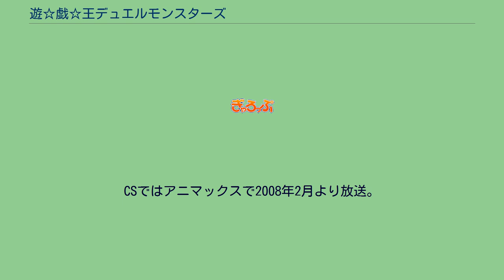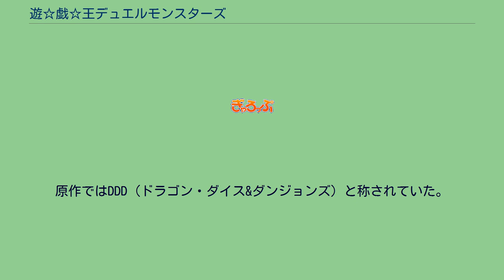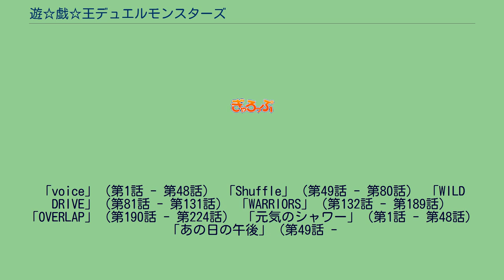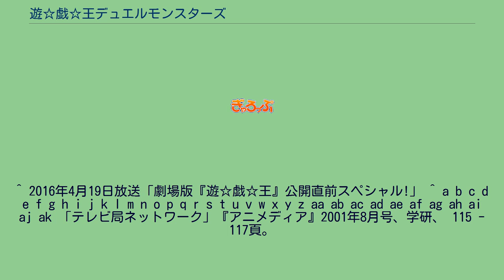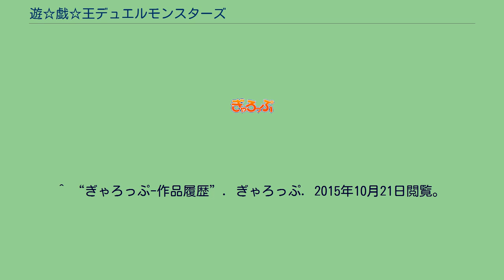遊☆戯☆王デュエルモンスターズ